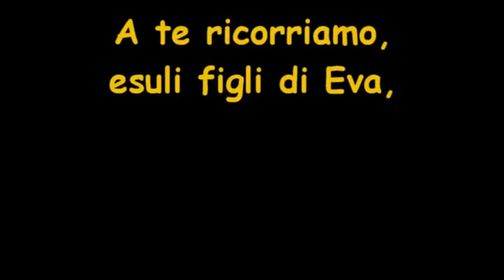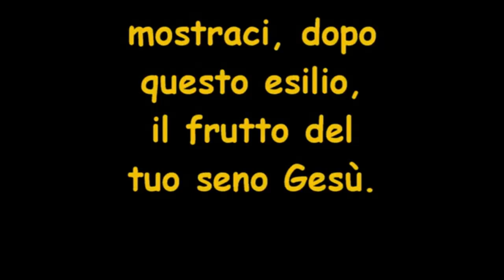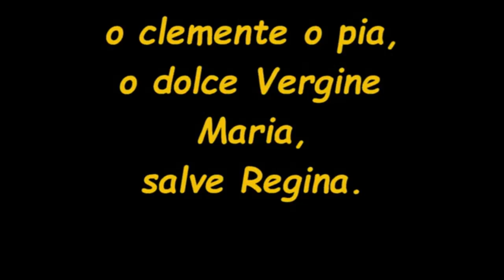IL ROSARIO DEI BAMBINI - IL BATTESIMO DI GESU' AL GIORDANO - PRIMO MISTERO DELLA LUCE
I bambini e le bambine dei gruppi di iniziazione cristiana dell'UP Cafarnao hanno registrato con le loro voci il ROSARIO DEI BAMBINI.
I cinque MISTERI DELLA LUCE sono stati divisi in cinque puntate.